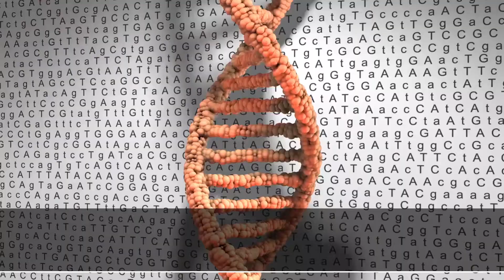Strawberry Breeders Tap Heirloom & Wild Genotypes to Fight Fungal Pathogens, CSA News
The fungal pathogen Verticillium dahliae causes Verticillium wilt in a variety of horticultural crops, including cultivated strawberry. University of California-Davis researchers are breeding strawberry with resistance to Verticillium wilt, increasing the ability of organic farmers to keep us eating this tasty berry. Read the full article in CSA News